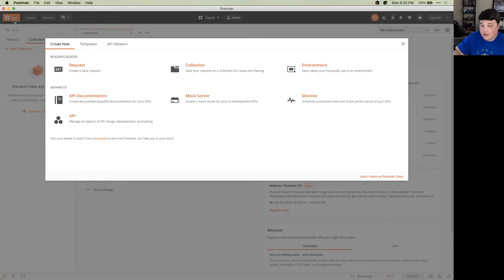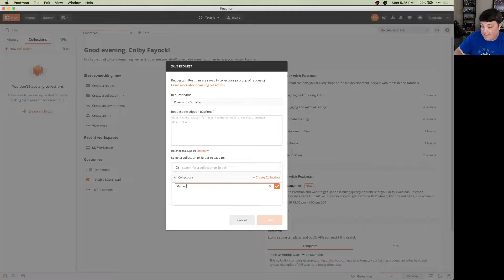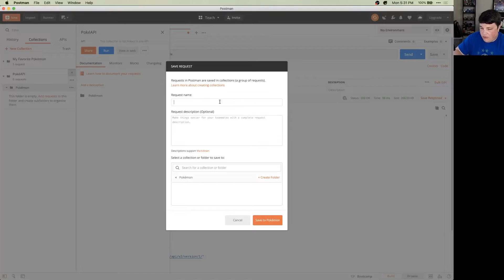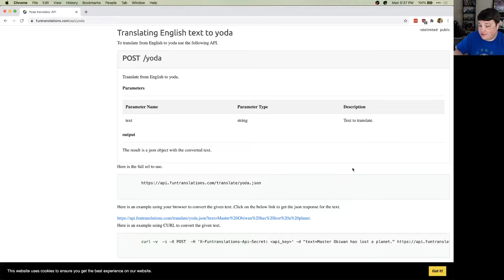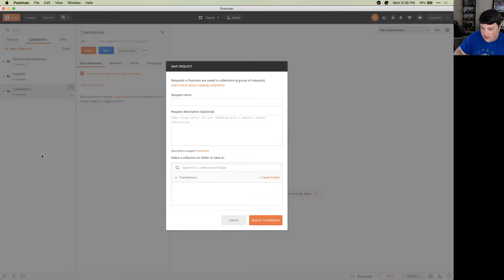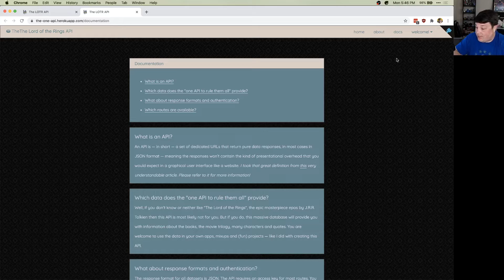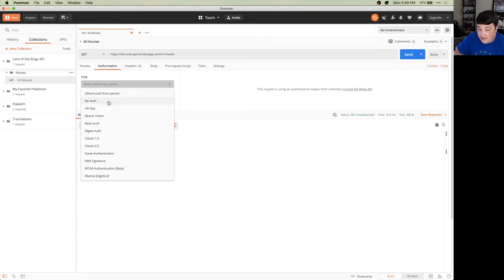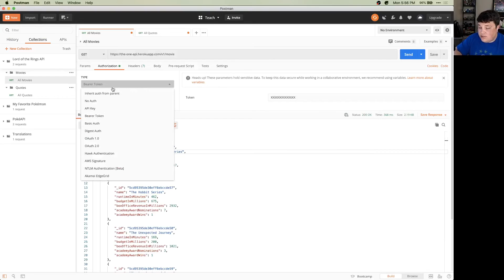How to Use Postman to Test APIs and Manage Collections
Learn how to test and discover APIs by using Postman. We'll walk through how to make a basic GET request using the PokéAPI, send a POST request with a Yoda translator, and learn how to send authenticated requests with the Lord of the Rings API.

🧰 More Resources

🎼 Music
Long Road by Futuremono